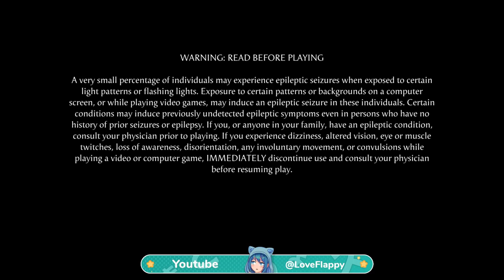Mortal Kombat 1- Khaos Reigns Intro Cinematic